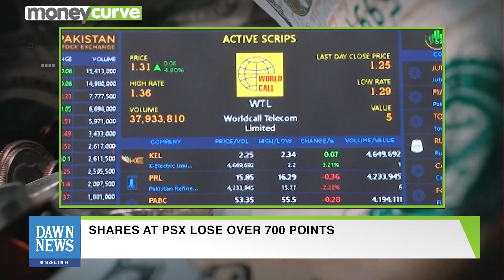PSX Drops 700 Points | Zafar Moti | KSE-100 Index | MoneyCurve | Dawn News English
Shares at the Pakistan Stock Exchange (PSX) lost over 700 points on Monday, with analysts attributing the sell-off to political uncertainty.

According to the PSX website, the benchmark KSE-100 index closed at 47,447.95 points, down 770.54 points or 1.6 per cent from the previous close of 48,218.49 points.